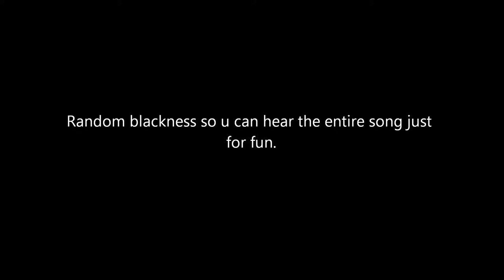Me & Tyler , The Creator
I'm not weird your just an aglet.